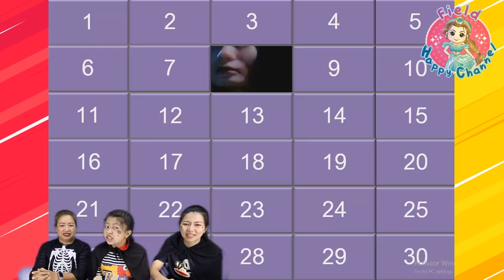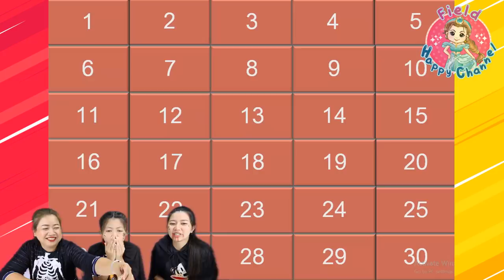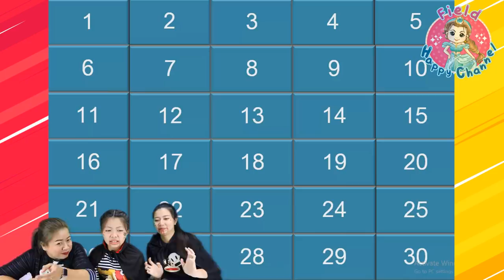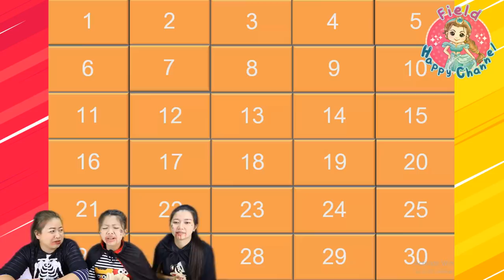ผีไทย Vs ผีฝรั่ง เปิดป้ายทายภาพ Field Happy Channel